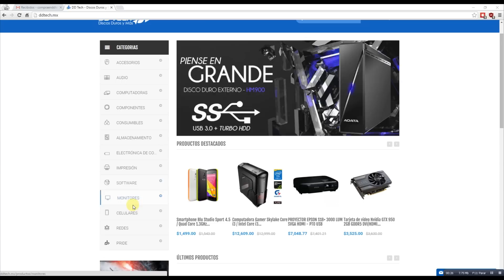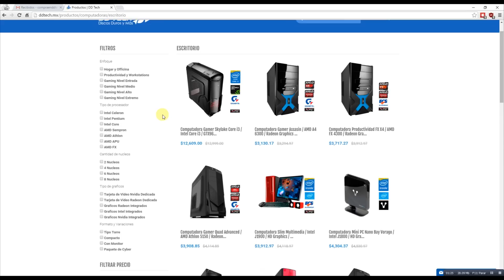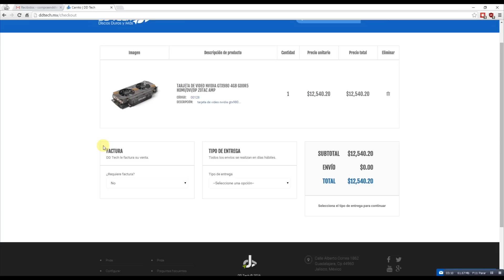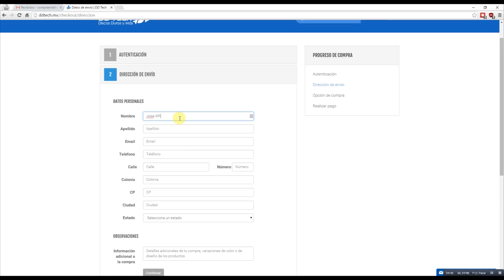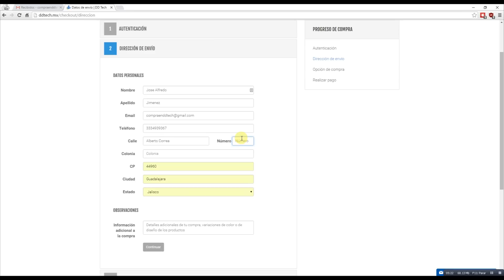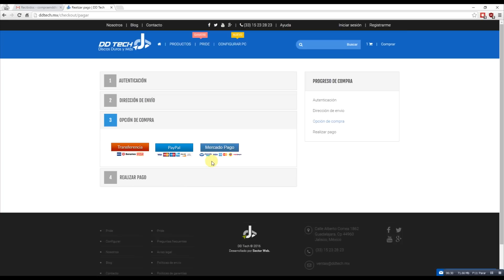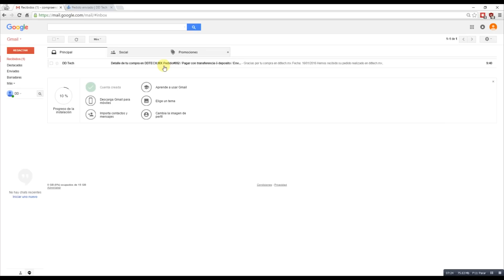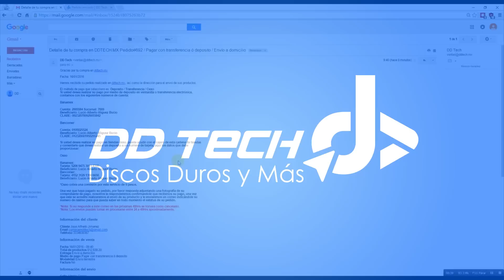Guia: Como comprar en DDTECH.MX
Te explicamos paso a paso el método para comprar en nuestra nueva pagina web